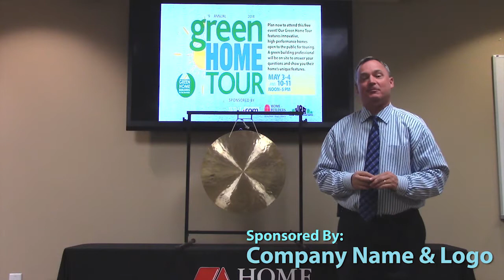The Minton Minute 4 28 14